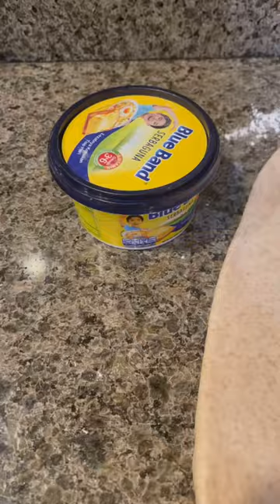How to make fluffy soft chapatis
Ingredients
Brown wheat flour 1 cup
White wheat flour 3 cups
Ice water
Cold milk
Butter/ Margarine
Canola oil
Sugar
Salt